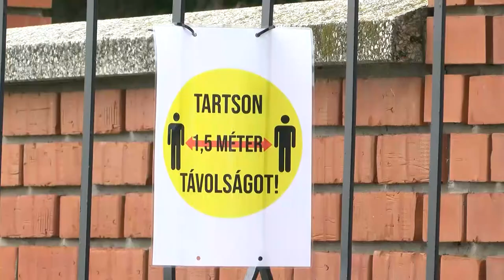20201030 bonyhadi naplo temeto halottak napja